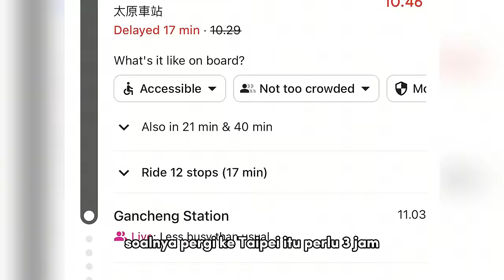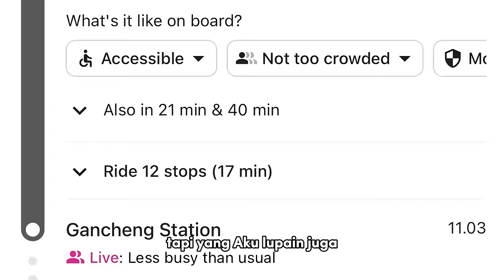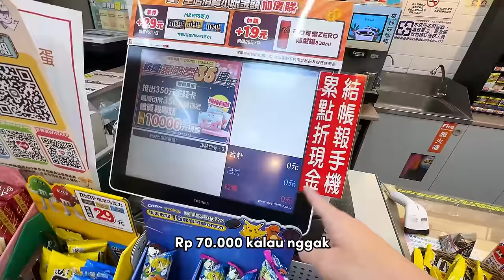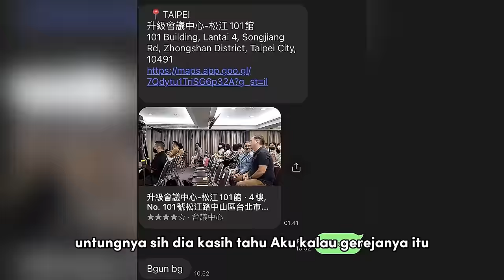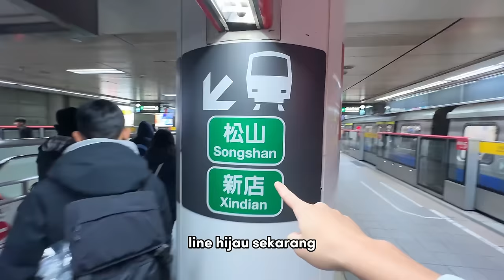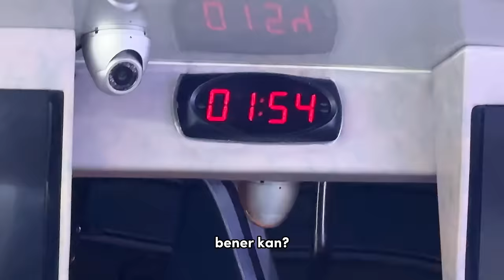Aku Coba Solo-Travelling (Nyesel Brutal!! 😭)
Pingin healing pas weekend malah ditinggal temen jadinya solo-travelling 🗿🤣